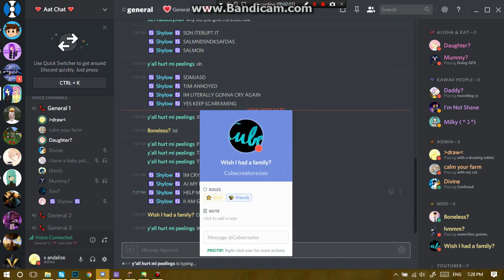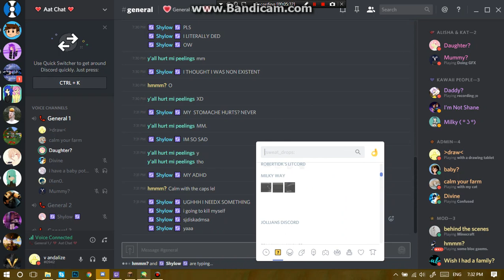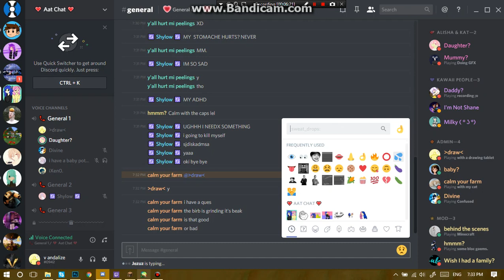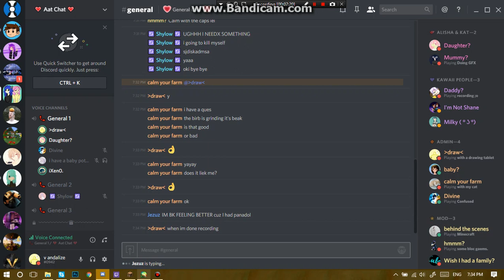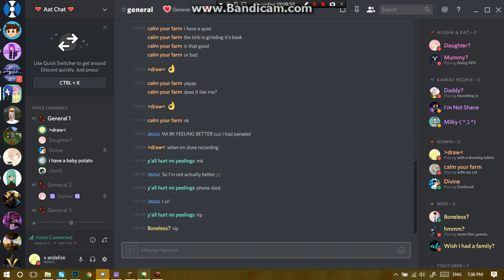10 minutes of hi and hello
hi

hello